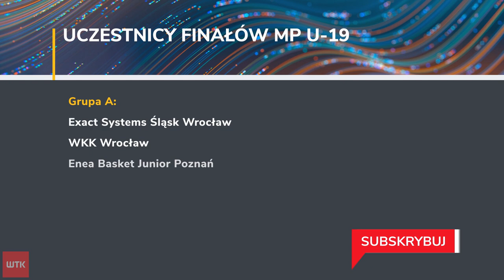ZŁOTO DLA ENEI BASKETU POZNAŃ! Młodzi koszykarze obronili tytuł mistrza Polski do lat 19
Enea Basket Junior Poznań dokonał wielkiej rzeczy. Podopieczni Cezarego Kurzawskiego pokonali w finale WKK Wrocław, dzięki czemu ponownie mogli cieszyć się z triumfu w najważniejszej juniorskiej imprezie w roku.